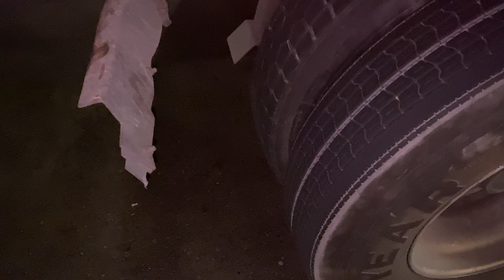Trailer tire blasts and it damaged the trailer and mud flap.